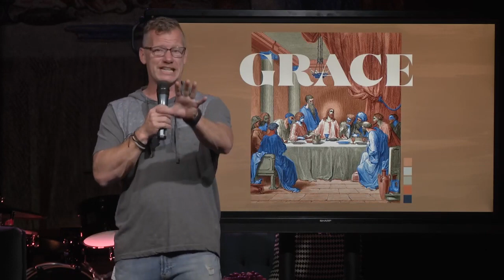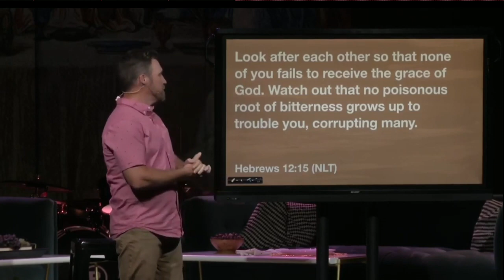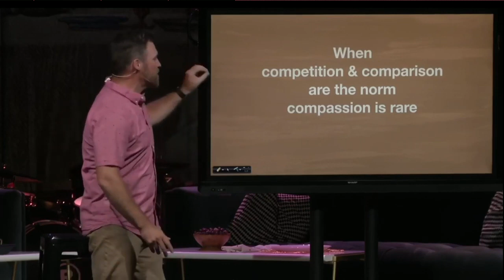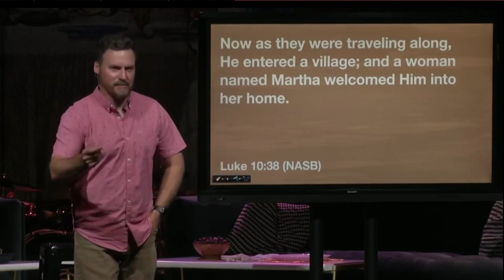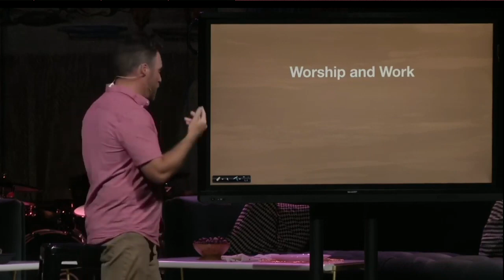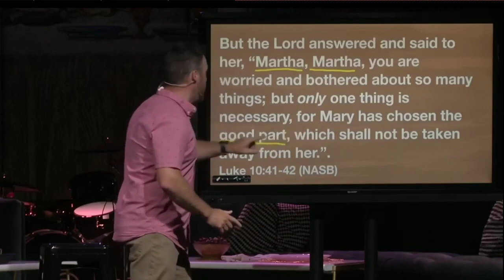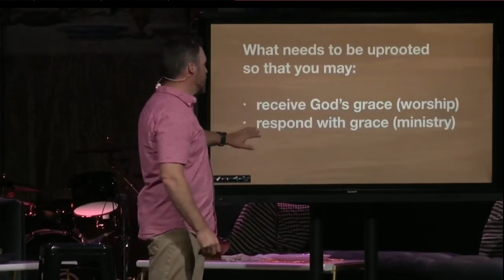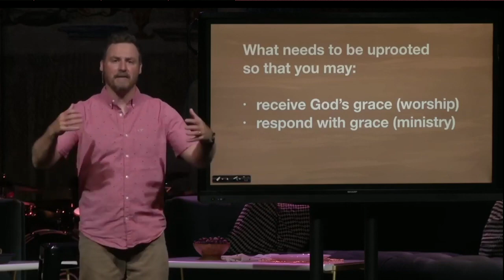Grace - Week 2 - Worship and Work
Worship is primary.  Ministry is secondary.
Don't forget to DOWNLOAD the free ROCKC3 app for daily Bible reading plans!